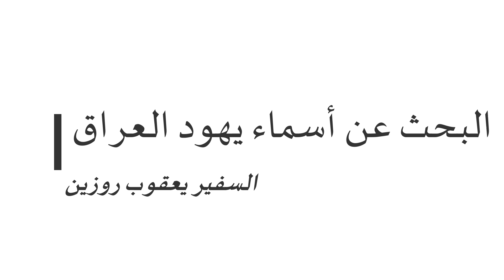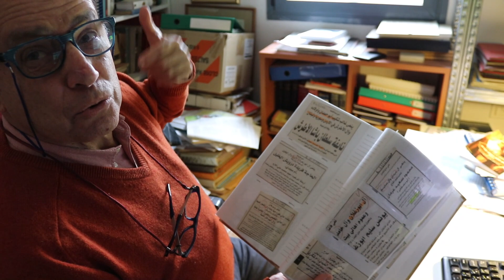الباحثون // البحث عن أسماء يهود العراق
ألفان وخمسمائة سنة من التاريخ اليهودي العراقي شكلت أسماء عائلات اليهود العراقيين. يتتبع السفير يعقوب روزين هذا التاريخ الرائع.